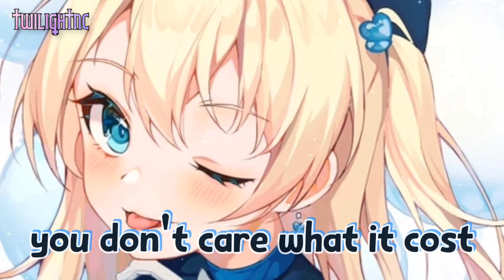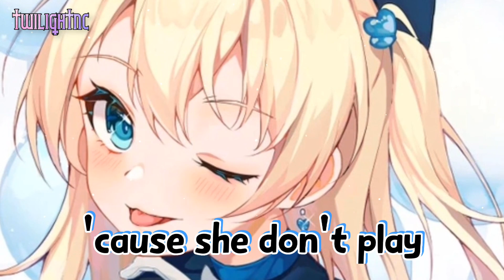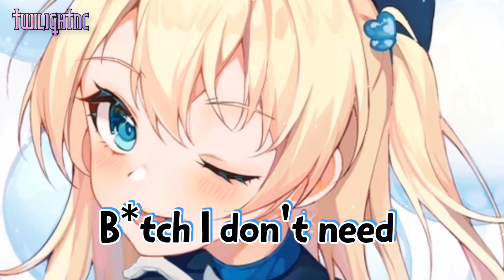『Daycore』➳ Instruction (Lyrics)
† Song info †

❂ Artist: Jax Jones
❂ Genre: Pop, dance/electronic, deep house
† Image  †

† Support me †

† Tags †